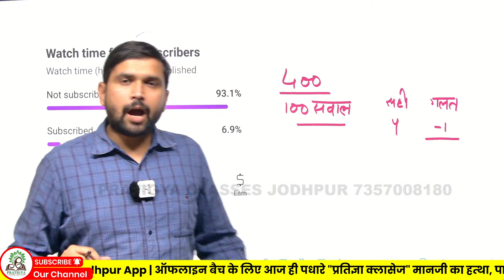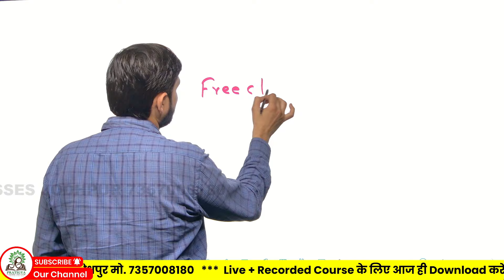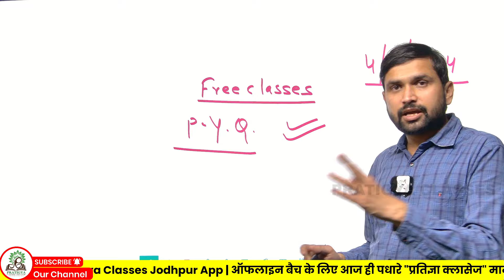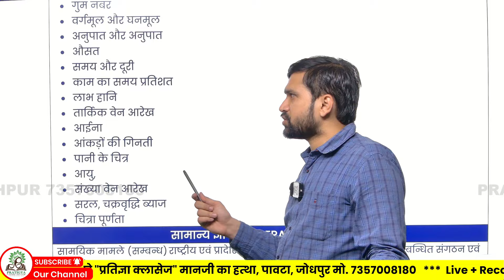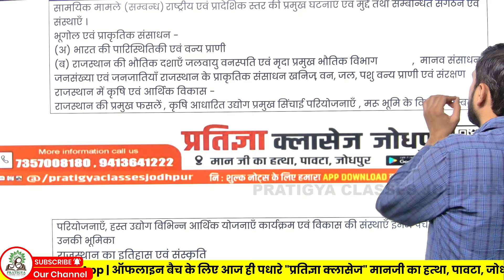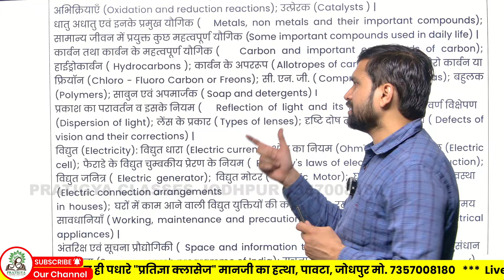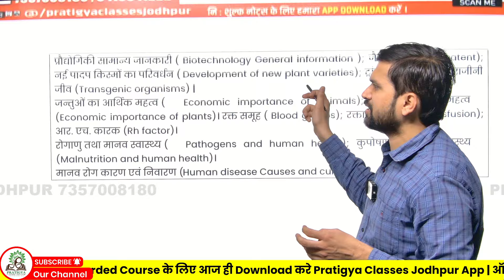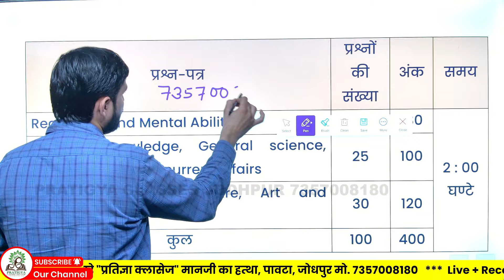Jail Prahari 2024 Syllabus 🔴 Qualifcation , Exam Date, Exam pattern | जेल प्रहरी पाठ्यक्रम 2024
Rajasthan Jail Prahari Bharti 2024 🔴 Exam Date, Qualification, Post, Syllabus Full Details

जेल प्रहरी नई भर्ती 2024 जारी 🔥 Jail prahari Recruitment 2024 🔥 Jail prahari new vecancy 2024
Get all the details about the Rajasthan Jail Prahari Bharti 2024, including exam date, qualification, posts, and syllabus in this comprehensive video. Don't miss out on this important information for your upcoming recruitment process!

 JAIL PRAHARI VACANCY 2025 | Jail Prahari Vacancy latest news | जेल प्रहरी भर्ती 2024 ke sabhi sawal

jail prahari minimum age kya hai , jail prahari bharti ki yogyata kya hai , jail prahari bharti ka exam kab hoga , jail prahar bharti news , jail prahari ki puri jankari , jail prahari update, jail prahari bharti me rscit course jaruri hai kya ,
r

rajasthan jail warder vacancy details, rajasthan jail prahari  bharti ki puri jankari , rajasthan jail prahari bharti kab aayegi , rajasthan jail prahari ki salary kya hoti hai , rajasthan jail prahari ki puri details , rajasthan jail prahari bharti ki taiyari kaise kare , rajasthan jail prahari me promotion hote hai kya ,

rajasthan jail warder vacancy me previous year paper , jail prahari ki last vacancy me kya  cutoff thi ,

rajasthan new vacancy 2024,राजस्थान जेल प्रहरी भर्ती 2023,जेल प्रहरी,राजस्थान कारागार भर्ती 2024,जेल प्रहरी 2024,जेल प्रहरी भर्ती कब आयेगी,जेल प्रहरी भर्ती की पूरी जानकारी,जेल प्रहरी भर्ती की योग्यता,जेल विभाग भर्ती 2024‌,राजस्थान नई भर्ती 2023,new vacancy 2024,rssb exam calendar 2024,rsmssb exam calendar 2024,rpsc new exam calendar 2024